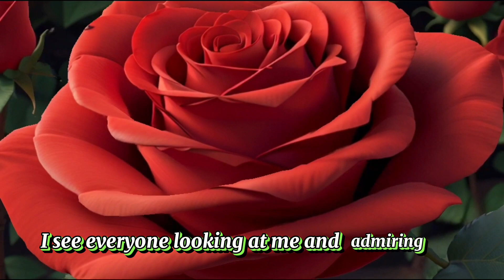The story of "Rose Flower"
Here, we bring you captivating and immersive storytelling experiences that will transport you to different worlds, times, and emotions.

Our channel is dedicated to sharing a wide range of stories, from classic tales to original narratives, all carefully curated to captivate and engage our viewers. Whether you're a fan of adventure, mystery, romance, or fantasy, we have something for everyone.

Through our high-quality videos, we aim to create a visual and auditory feast for your senses. Our team of talented storytellers, voice actors, and animators work tirelessly to bring these stories to life, ensuring that every detail is meticulously crafted to provide you with an unforgettable experience.

Join us on this journey as we explore the depths of imagination and take you on thrilling adventures. We believe in the power of storytelling to inspire, entertain, and connect people from all walks of life. So, sit back, relax, and let us transport you to a world of wonder and excitement.

Get ready to embark on a storytelling adventure like no other, only on the Story Channel!